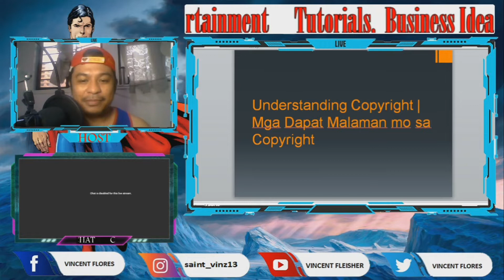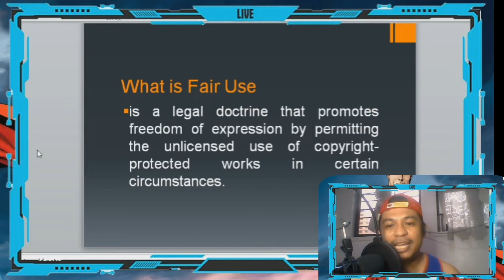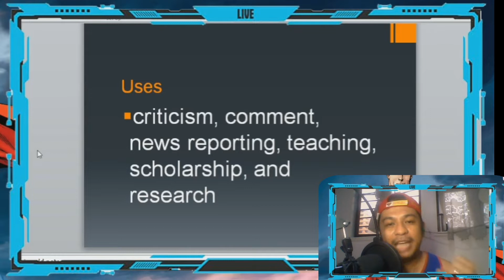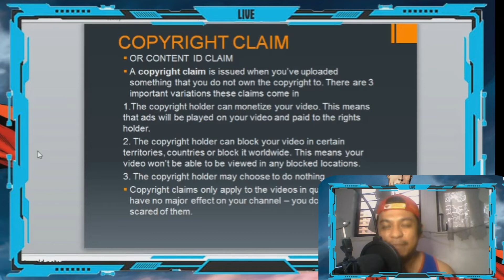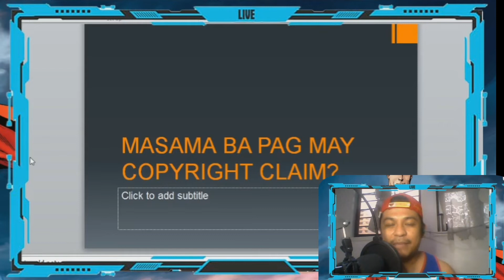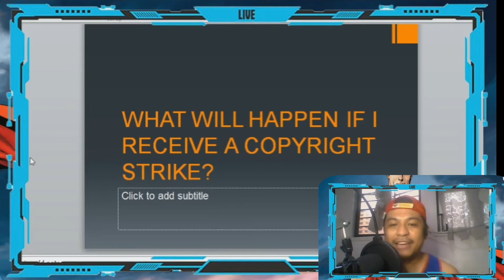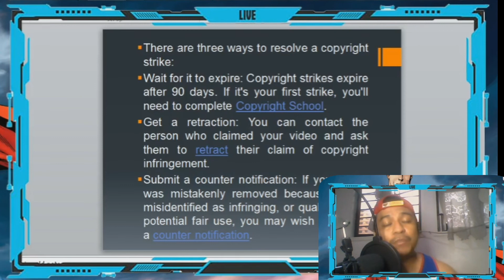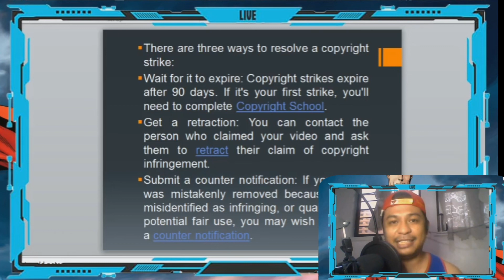Good News| How to Remove Copyright Claim From Your YouTube Video 2020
How to Remove Copyright Claim From Your YouTube Video 2020.
Mga dapat mo malaman sa copyright claim and copyright strikes.

remove copyright,
 how to remove copyright strike from youtube video,
youtube privacy,
copyright privacy policy,
how to remove a copyright strike from your youtube account,
vidiq
Youtube  Tips